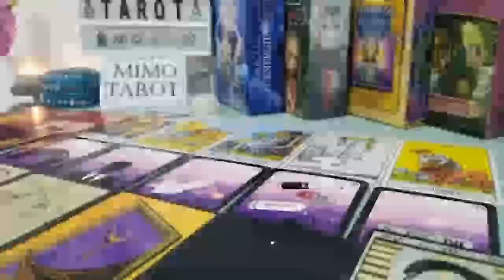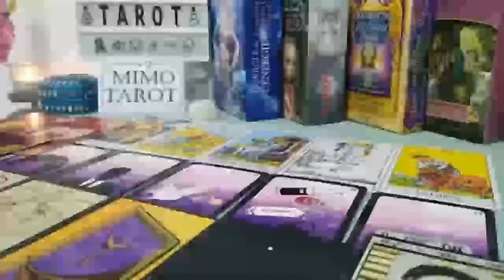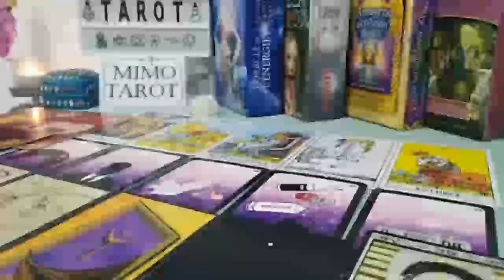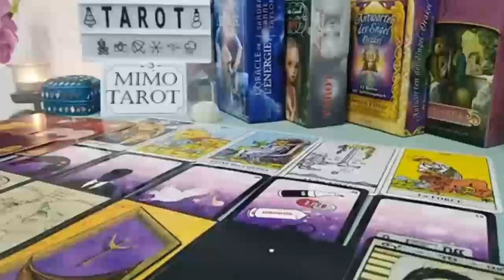Leo Tarot Love Reading They're About to Offer You Something !